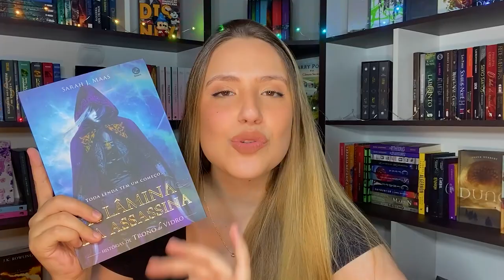TRONO DE VIDRO: Vlog lendo A LÂMINA DA ASSASSINA pela primeira vez! COM SPOILER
VIU!
Todas as minhas reações lendo A Lâmina da Assassina estão no vídeo de hoje, o livro tem contos que acontecem antes do primeiro livro de Trono de Vidro da autora Sarah J. Maas!

00:00 Onde o livro está na ordem da série
01:42 A Assassina e o  Lorde Pirata/ A Assassina e a Curandeira
05:45 A Assassina e o Deserto
07:44 A Assassina e o Submundo
10:15 A Assassina e o Império